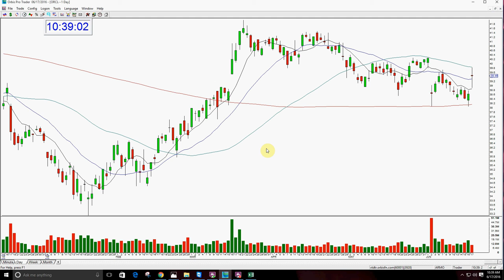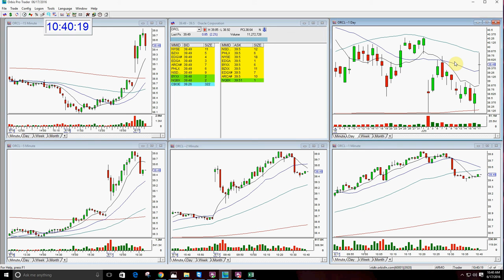ORCL BULLISH GAP REVIEW 6-17-2016